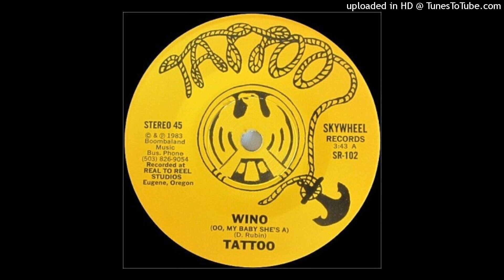Wino (Oo, My Baby She's A) [7"] (Tattoo, 1983)